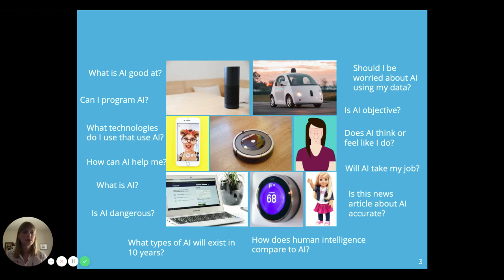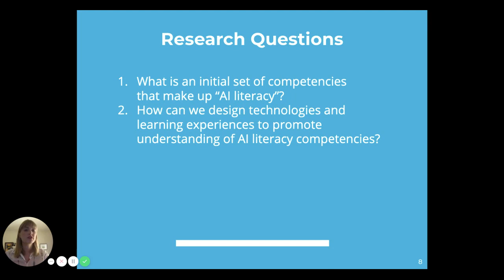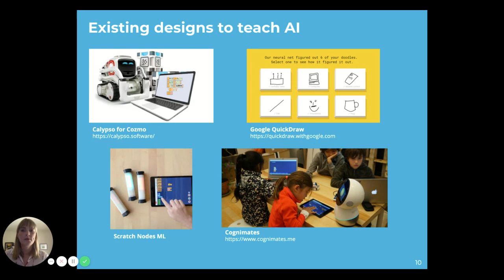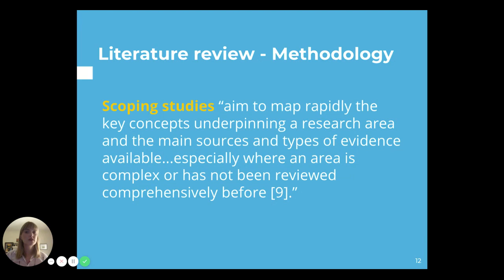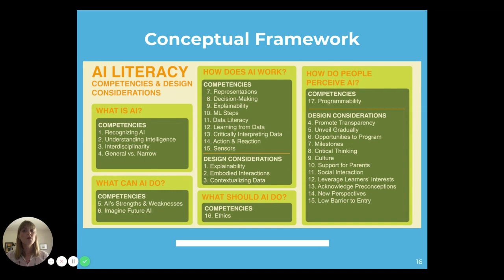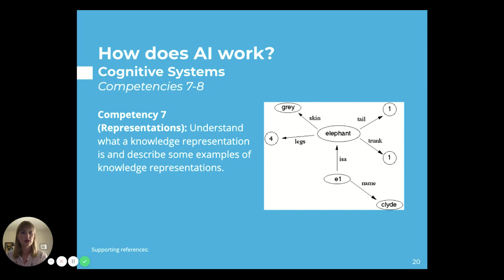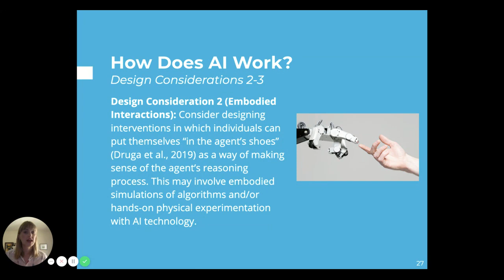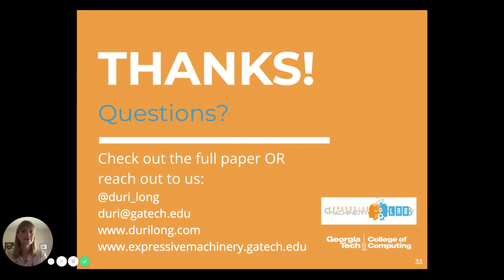What is AI Literacy? Competencies and Design Considerations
Duri Long, Brian Magerko

Session: AI/ML & seeing through the black box

Abstract
Artificial intelligence (AI) is becoming increasingly integrated in user-facing technology, but public understanding of these technologies is often limited. There is a need for additional HCI research investigating a) what competencies users need in order to effectively interact with and critically evaluate AI and b) how to design learner-centered AI technologies that foster increased user understanding of AI. This paper takes a step towards realizing both of these goals by providing a concrete definition of AI literacy based on existing research. We synthesize a variety of interdisciplinary literature into a set of core competencies of AI literacy and suggest several design considerations to support AI developers and educators in creating learner-centered AI. These competencies and design considerations are organized in a conceptual framework thematically derived from the literature. This paper's contributions can be used to start a conversation about and guide future research on AI literacy within the HCI community.